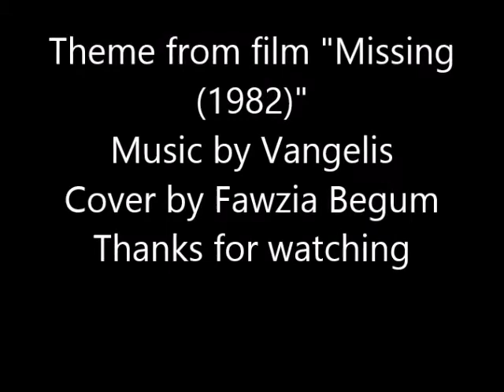Theme from film Missing (1982)-Music by Vangelis-Cover by Fawzia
This is the theme music from the 1982 film, "Missing", directed by Konstantinos Gavras (AKA Constantin Costa-Gavras.) The film is based on a scandal that took place in Chile in 1973. Specifically, it is based on the disappearance of journalist Charles Horman. (Just for the record, the country is never referred to by name in the film, but its capital city, Santiago, is mentioned.)
This is only my humble attempt on this soul-touching composition by Oscar-winning composer, Vangelis.
Created on Korg Triton Le by Fawzia Begum. Thanks for listening.